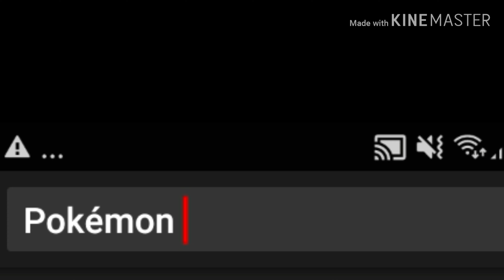Oq eu faço quando n tem aula ou quando é intervale parte 1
(Title: What do i do when i don't have class or when it's break part 1)

Bleeh aleatóriooo

Bleeh Randoooom